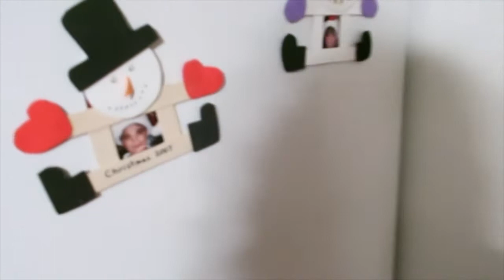Decorando Para Navidad! 🎄🎅🏼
Vamos a decorar para navidad!